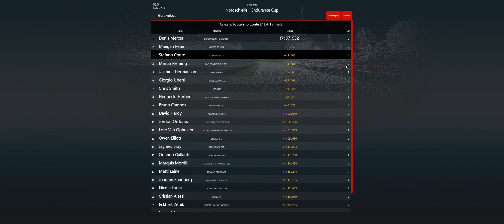My first Try at PC MasterRace....And it feels GODLIKE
Thanks to last year's Mercedes E-Cup prize win, I was able to buy myself a VERY GUD PC. This is the first result of it :)
Infinite Thanks to my m8s  Sam, Desmo, Ciccu, Mauri and Marco for helping me throughout all of this big thing. Expect more PC content coming soon ;)